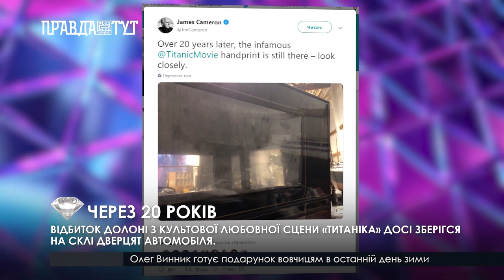ЧЕРЕЗ 20 РОКІВ